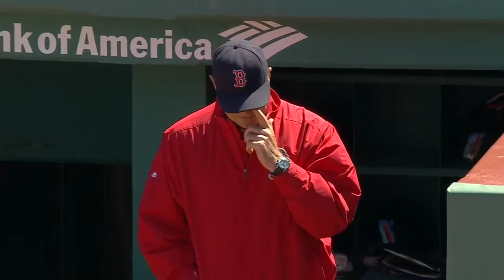4/19/15 Condensed Game: BAL@BOS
4/19/15 Condensed Game: BAL@BOS